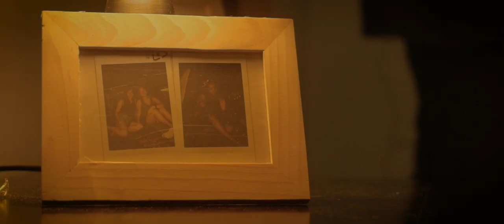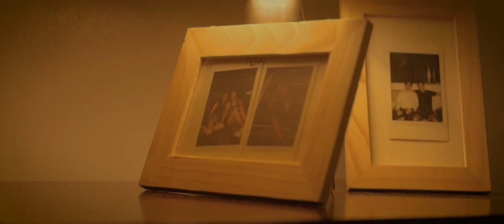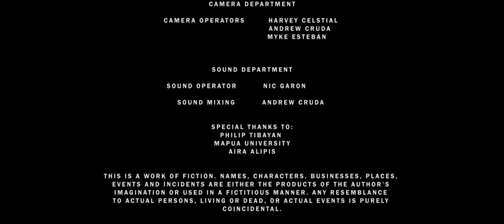COLLATERAL DAMAGE [SHORT FILM]